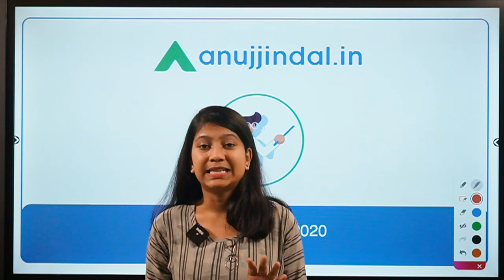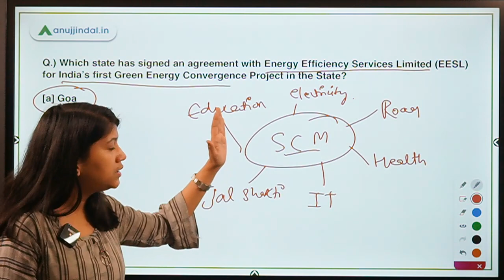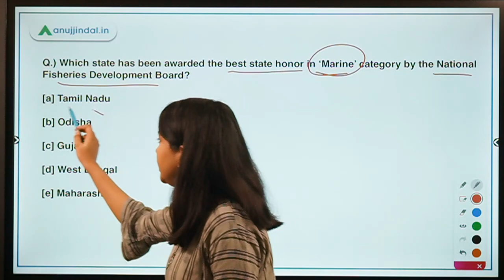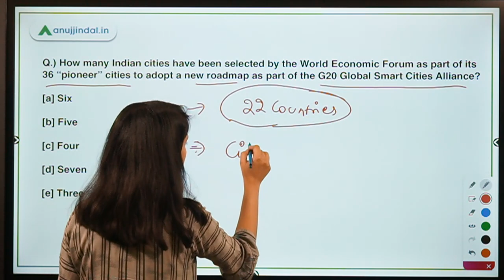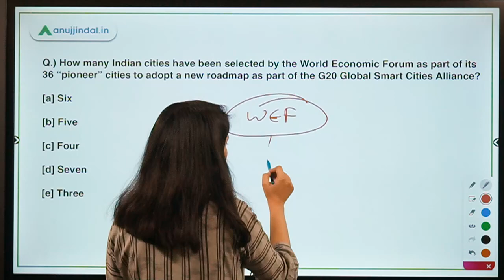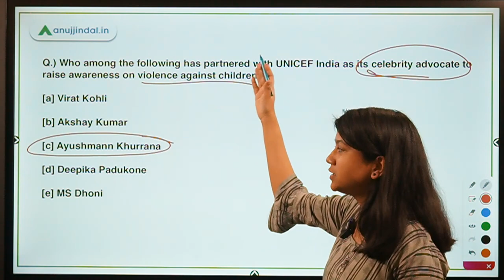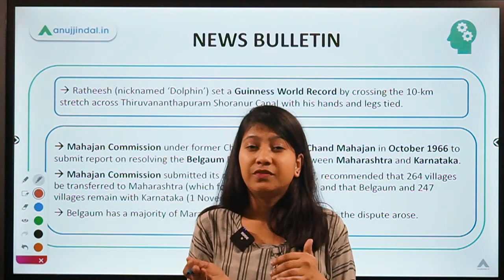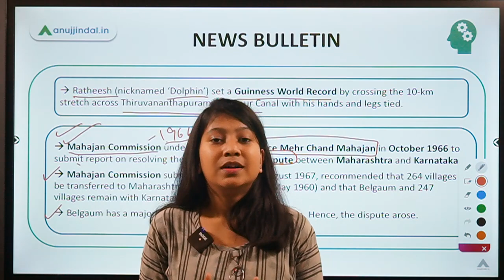RBI, SEBI & NABARD | Morning Tales | Daily Current Affairs | 20th November, 2020 - by Neha Gupta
In this video, I will be discussing about India’s first Green Energy Convergence Project, World Fisheries Day, National Fisheries Development Board Awards, World Economic Forum’s pioneer cities, G20 Global Smart Cities Alliance, 'Cow Cabinet', World Children's Day, UNICEF India’s celebrity advocate, and Speaker of House of Representatives of US.